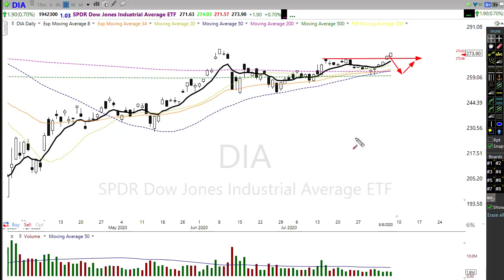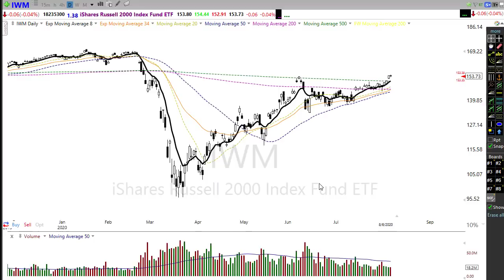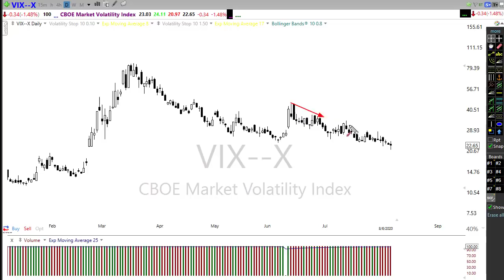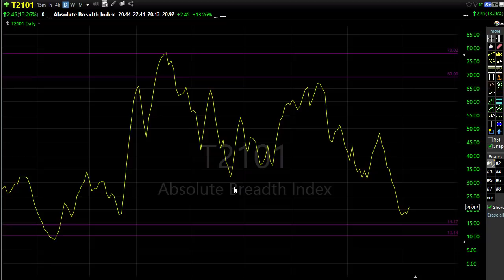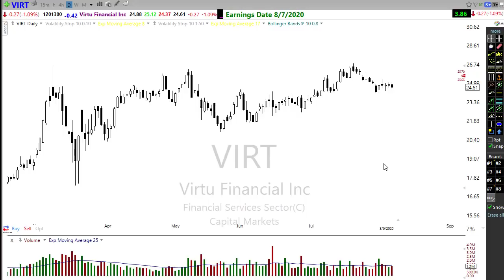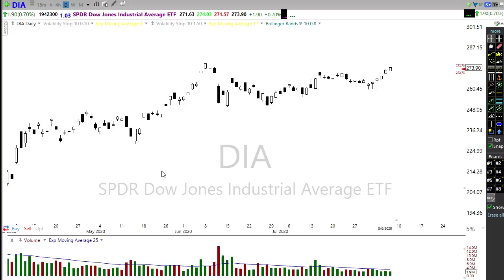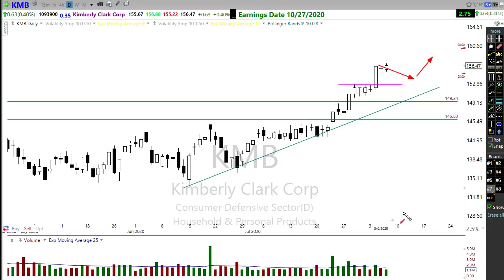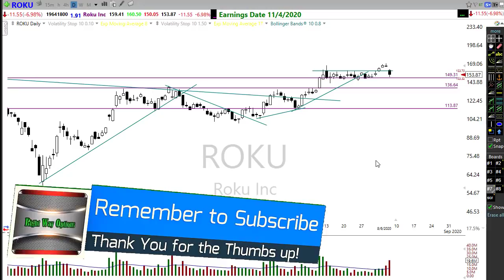Morning Market Prep | Stock & Options Trading | 8-7-20